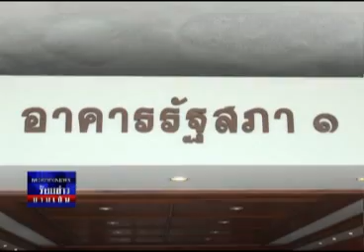ร้อยข่าวยามเย็น 22 11 55 เบรก4